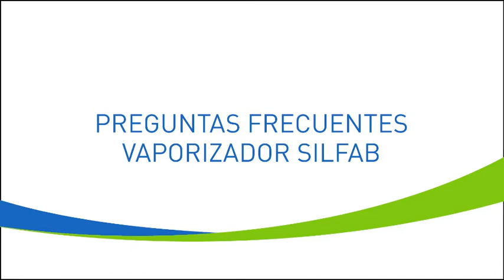Vaporizador V11 SILFAB® | Preguntas frecuentes